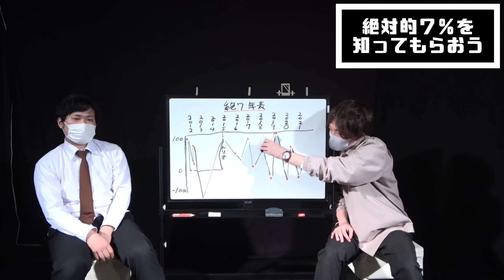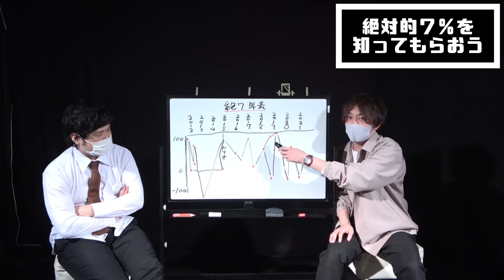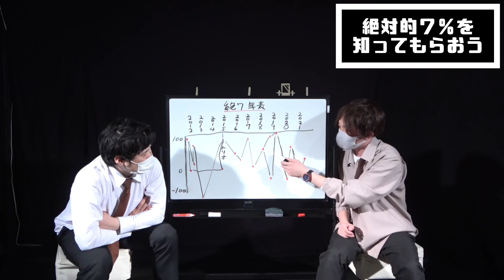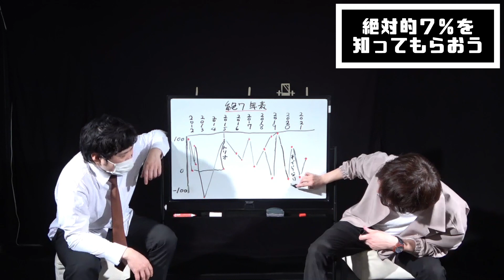【深掘り】絶対的７％を知ってもらおう（後編）【WEST ANTS】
【ライブ情報ピックアップ】
・5/27 「WEST ANTSのお金ないけど東京にいきたいんです」
18:30〜20:00LIVE
¥1,200
配信予約下記より（アーカイブ2週間視聴可能）
出演:絶対的7%、トルクレンチガールズ、ボニーボニー、にぼしいわし、風穴あけるズ、ブルーウェーブ、ハノーバー、クボ、シンバルモンキー
WEST ANTSメンバー揃い踏み
ネタ+交通費支援アピールコーナーライブ！
売上は全てWEST ANTS東京遠征費にあてます。
チケット購入時、投げ銭時に
誰の交通費にしたいかをご記入ください。

・5/28 「絶対的250%vol.3」
18:00OPEN、18:30START
¥1,000+1drink
観覧予約下記より
出演:絶対的7%、なんなんタウン
会場:BAR舞台袖

・6/7 「絶対的7%の価値はソッチで決めてよ単独〜俺らがワンドリンクも奢るわ！いいと思ったら相応の額置いてって！！まぁでもアカンおもたら最悪0円で帰ってもいいし！！〜」
18:30OPEN、19:00START
観覧:¥0(1drink込)
※お帰りの際に好きな額をお支払いください(0も可)
出演:絶対的7%
会場:BAR舞台袖

・6/12 「第１回トルクレンチガールズの力学が書いてきたネタに周りがヤイヤイ言うて終演時にはバリ強いネタになってるライブ」
19:00OPEN、19:30START
¥1,000+1drink
出演:トルクレンチガールズ、絶対的7%、にぼしいわし
会場:BAR舞台袖

・6/13 「二階建てライブ」チケット1枚で2ライブ観覧
1部 ハノーバー単独～松竹梅桜～
2部　絶対的7%単独～イトイロブンスン～
1部 17:00OPEN、17:30START　2部　18:45START
前売:¥2,000　当日:¥2,500
出演：1部ハノーバー　2部絶対的７％
会場: ＤＡＩＨＡＴＳＵ　心斎橋角座

・6/22 「第1回WEST ANTS集結ライブ〜キャベ尽〜」
18:30OPEN、19:00START
観覧:¥1,500+1drink
配信:¥1,200
会場:BAR舞台袖

【ラジオ】
関西発芸人ユニット「WEST ANTS」のYouTubeチャンネル
毎週火・金曜日　更新予定

※仕事依頼・感想・企画案等なんでも下記までお願い致します
WEST ANTS

・メンバー
『絶対的７％』
マスト

絶対的７％、トルクレンチガールズ、ボニーボニー、
にぼしいわし、風穴あけるズ、ブルーウェーブ、
ハノーバー、クボ、シンバルモンキー

・ライブ情報
【BAR舞台袖ライブ予約サイト】
【大阪ライブ情報一括サイトKUMANBACHI】
・LINEオープンチャット「WEST ANTSメンバーとわいわいする場所」